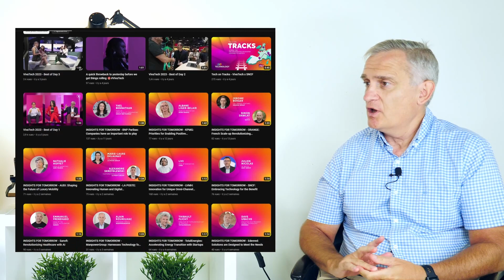Mentor - Découvrez Yves Colinet - Managing Partner de Databoost'R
"Mentor" saison 1, c'est déjà fini ! Et pour terminer cette 1ère saison, nous recevons Yves Colinet, Managing Partner de Databoost'R by Micropole.

Petit rappel, "Mentor" est une émission innovante qui revient sur le parcours de personnes inspirantes, qui se servent du numérique comme d’un véritable levier professionnel.

On revient avec lui sur sa carrière dans le numérique et la data, ainsi que sur son métier actuel et sur son expérience en tant que commercial. Avec lui, nous en apprenons plus sur l'univers des start-ups, et sur l'impact qu'elles auront sur les années à venir. Si vous aimez cette vidéo, n'hésitez pas à liker, commenter et partager.